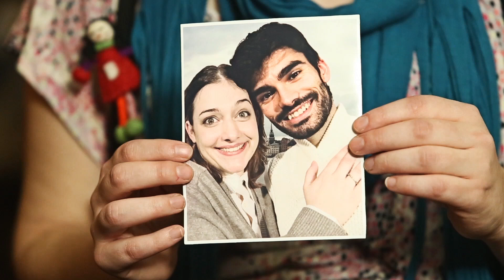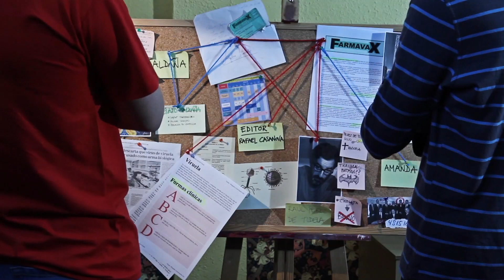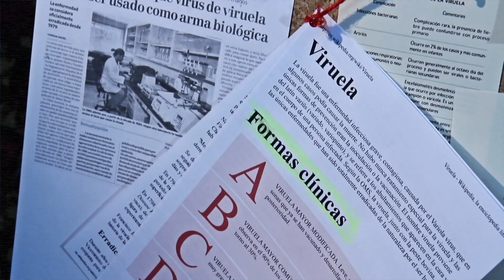El enemigo invisible LSC 5x06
Tras recuperarse Pedro de sus tres días en modo Zombie-Poeta, ha aparecido Carlota, su supuesta prometida, en casa de los chicos. ¿Qué secretos esconde Pedro? ¿Es Carlota parte de un complot malvado para acabar con el helado de pitufo? ¿Cuántos robles roería un roedor si los roedores royeran robles?

¡Descubre cada lunes qué le va a pasar a Pedro, Ramiro, Laura y compañía!